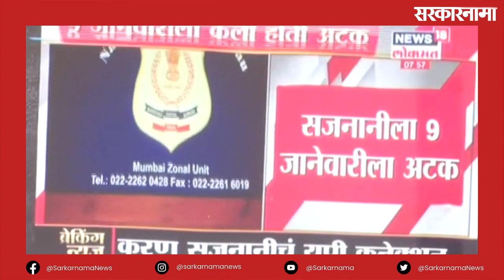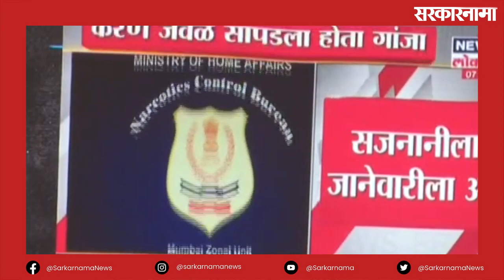माझ्या जावायाबाबत बातम्या पेरल्या : Nawab Malik | Politics | NCB | Maharashtra | Sarkarnama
मुंबई :  क्रुझ पार्टी प्रकरणानंतर राष्ट्रवादीचे नेते, अल्पसंख्याक मंत्री नवाब मलिक यांच्या रडारवर एनसीबी (ncb) असून आज त्यांनी एनसीबीच्या 'कारभारावर' अनेक आरोप केले.  ''माझ्या जावायाला या प्रकरणात अडकविण्यात आले,'' असा आरोप मलिक यांनी आजच्या पत्रकार परिषदेत केला.